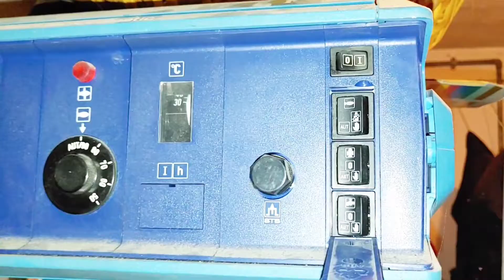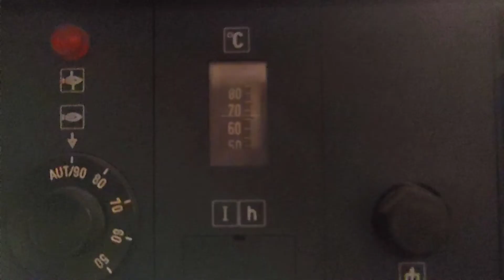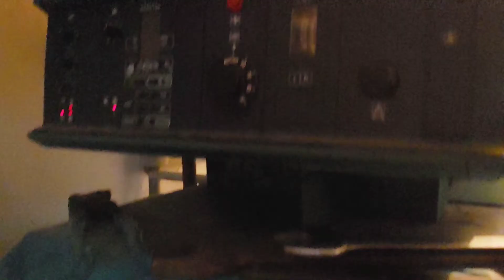Zentralheizung - Ölleitung entlüften und Umwälzpumpe reinigen